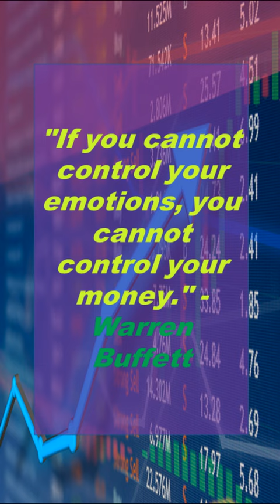Control Your Emotions, Control Your Money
Inspirational quotes | motivational quotes | Every Trader and Investor should know